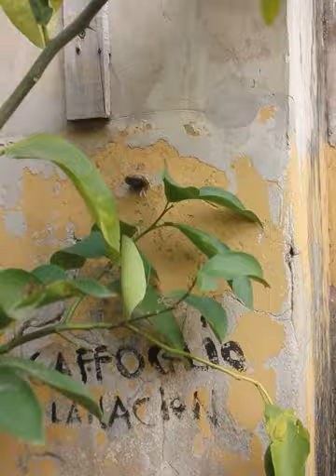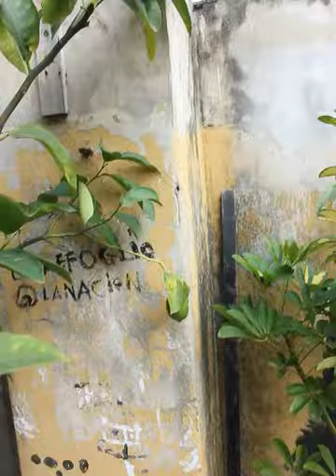El Limonero de la Terraza Huerta Urbana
Hola amigos de Huerta Urbana, aqui les dejo mi cosecha de limones, la cual considero abundante, mas aún teniendo en cuenta que es el primer año que saca mas de uno.
El limonero tendrá 3 años y este año me ha dado una treintena de limones. Algo repito, sorprendente proveniente de una planta con un tronco que no tendrá un diámetro de 10 cms,